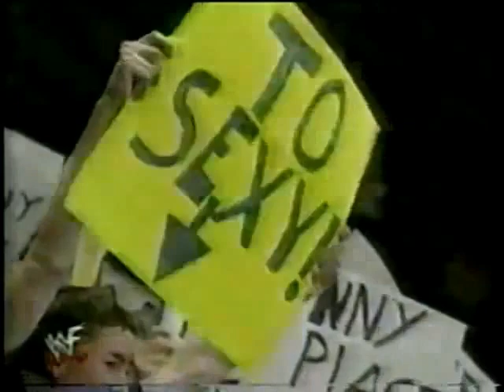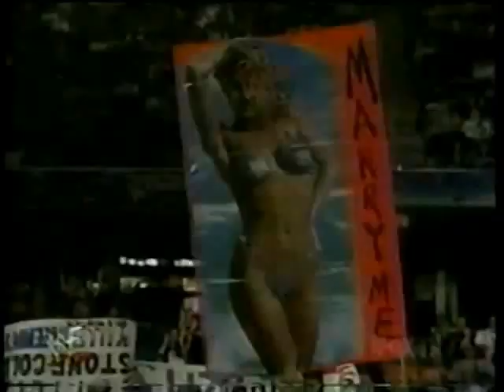Essa Rios (Mr. Águila) vs Too Sexy (w/ Sunny) (03 07 1998 WWF Shotgun Saturday Night)